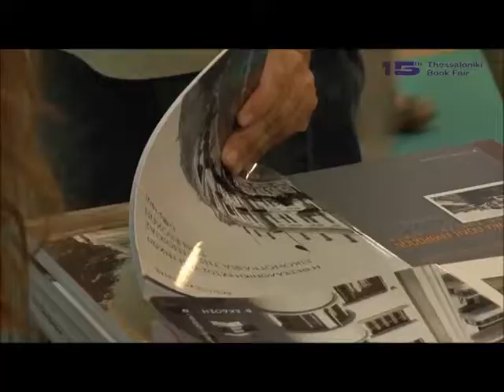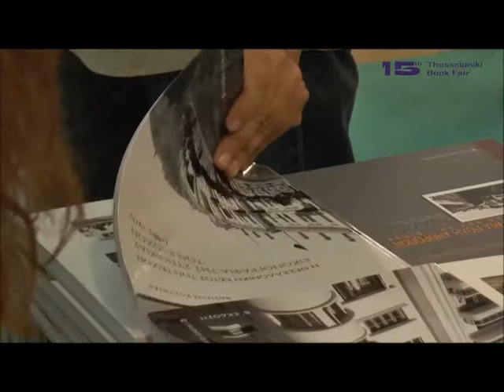hfc video mp4